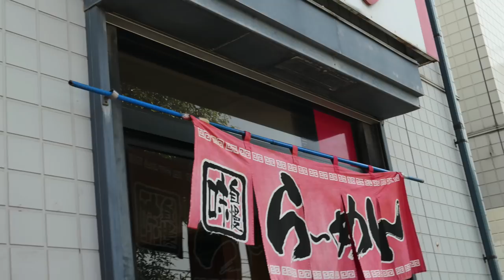炭一ラーメン 竹岡式を訪ねて #15 【飯動画】#122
愛犬キキとグルメのチャンネルです、千葉市内につち家と共に２店目で竹岡式ラーメンを食べられるお店です。